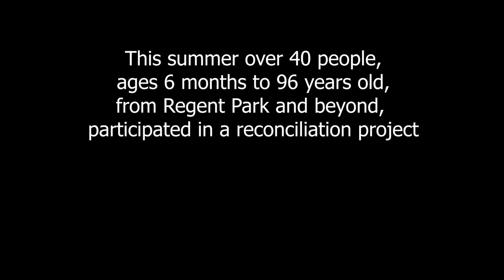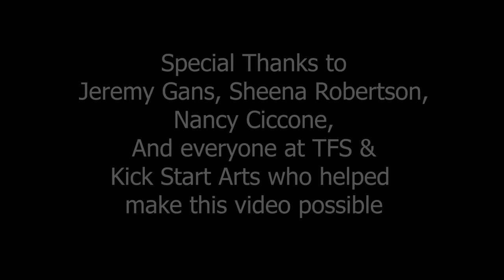Four Canoes Project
In the summer of 2019 Kick Start Arts hosted a reconciliation project in partnership with First Nations Master Canoe Builder, Visual Artist, and Knowledge Carrier Josy Thomas, and Knowledge Carrier Suzy Kies. This documentary (by Student Director Christine Delong) follows the experience of creating this traditional birch bark canoe with youth from Regent Park, and many others ages 6 months to 96 years old. Over 40 people participated in the build, which took place over a four week period.